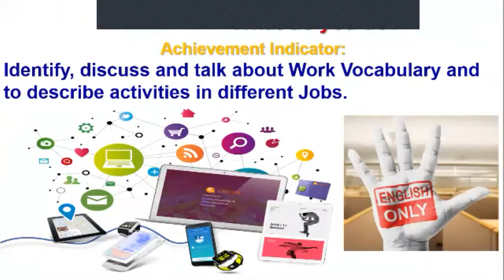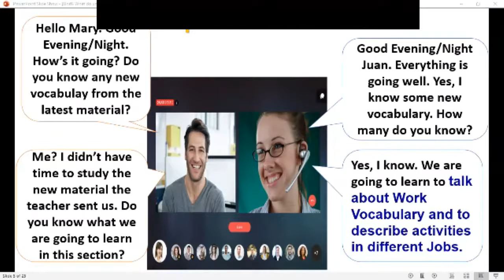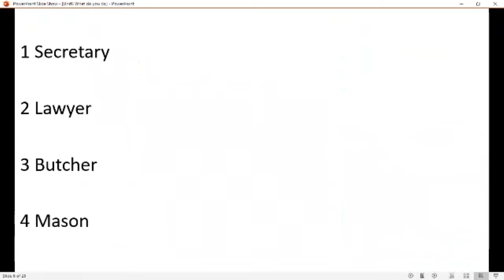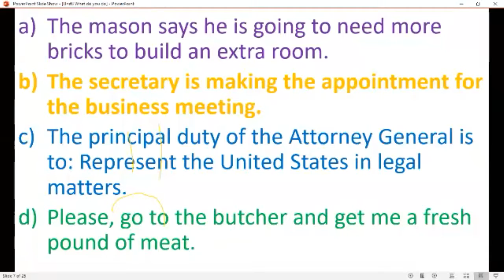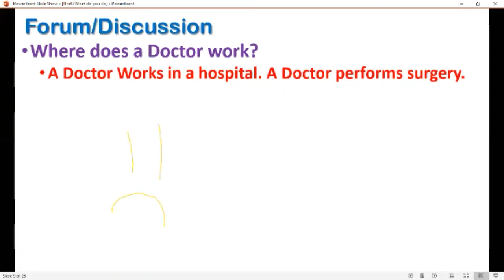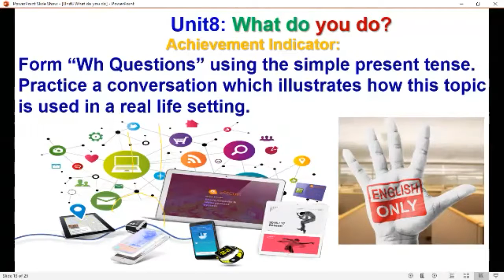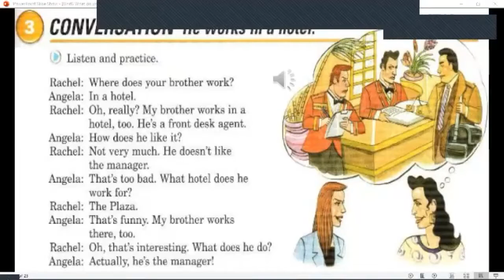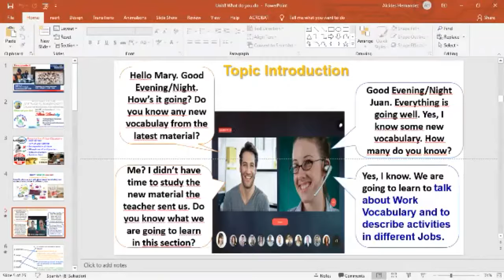Ingles Corporativo-P202 9-10pm Aug12 Thats Exciting